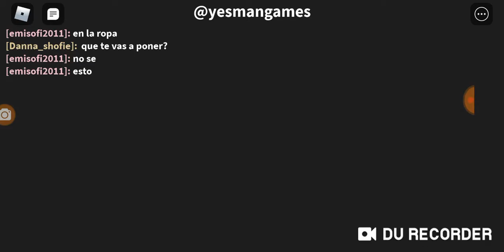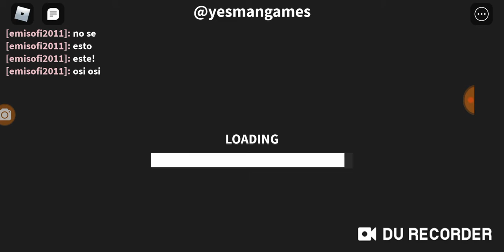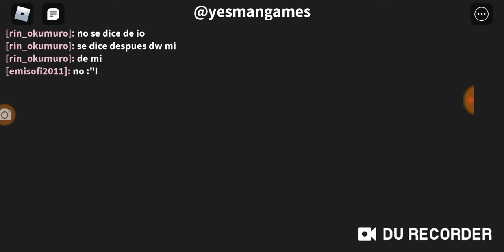Un día siendo un artista de concursos chetadoa!!! *supreme *